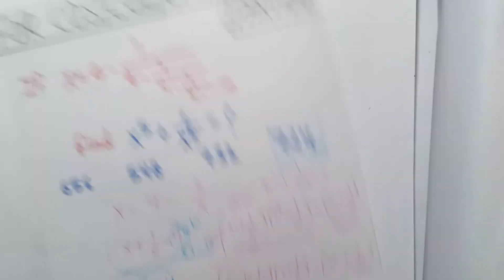PART 44 | FOR CDS , CGL ,CHSL, CPO, MTS | UPSC CDS | SSC CGL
PLAYLIST FOR ALL IMP CONCEPT

I m CDS ASPIRANT.
I FAILED IN CDS EXAM 3 TIMES.
AFTER THAT THIS TIME CDS1/2022 IN 4th ATTEMPT I GOT RECOMMEND FOR SSB(AFA + IMA)
HERE YOU GET WHY AND HOW I FAIL 3 TIMES WHAT SHOULD YOU NOT DO.
I ALSO PASSED SOME OF GOVERNMENT EXAM
AIRFORCE X GROUP 2 TIME (GREEN CARD)
NAVIK COAST GUARD ( CALL LETTER)
SSC CPO (WRITTEN)
ESIC MTS( Pre)
SSC CGL(Pre )
RRB NTPC (CBT 1)
AND UPSC CDS ( WRITTEN)

INSTAGRAM USER NAME : pushpendra9103